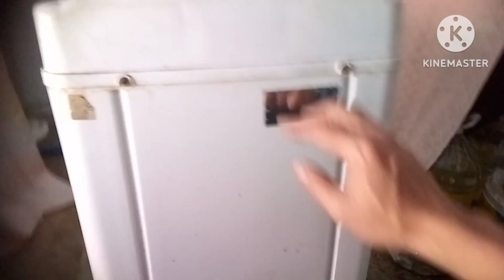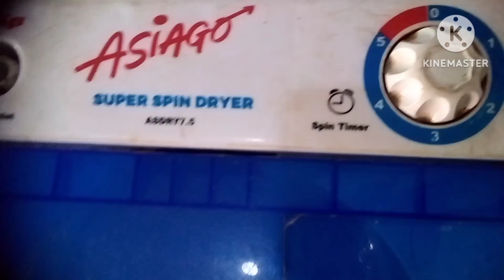ASIAGO DRYER- trouble shooting dalawang pyesa Ang pinalitan ko ayos na agad